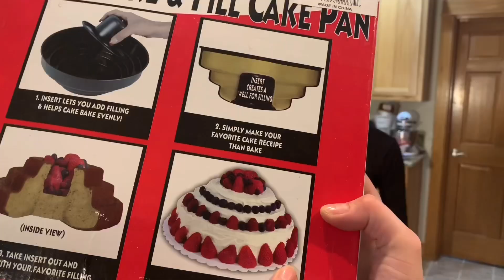DRUNK BAKING *FUNNY!*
❁Hey! This is a super fun video I made with my best friend. It was most definitely the funniest video I’ve made, and you can see the silly, crazy, and clumsy side of me. Lol. We got drunk and baked a cake. (Or more like tried to). It’s a truly hilarious memory for me, I hope you can laugh too! The end result is NOT good, but it’s funny to watch. Drunk baking at its funniest?Comment and like if you enjoyed so I can make more videos like it. I guess you can call it a drunk kitchen. Or drunk baking. ❁